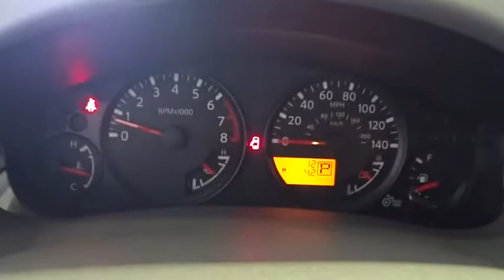2017 Nissan Frontier Costa Mesa, Huntington Beach, Irvine, San Clamente, Anaheim, CA FR72000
New 2017 Nissan Frontier
2017 Nissan Frontier SV V6 - Stock#: FR72000 - VIN#: 1N6AD0ER0HN769187